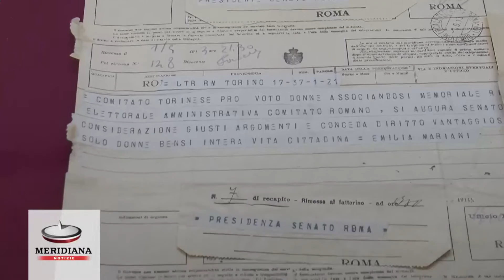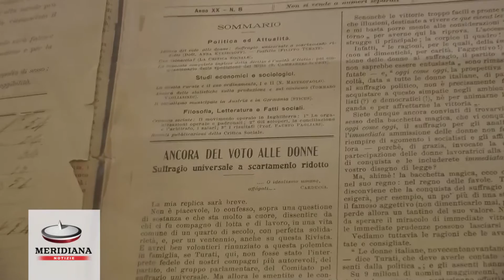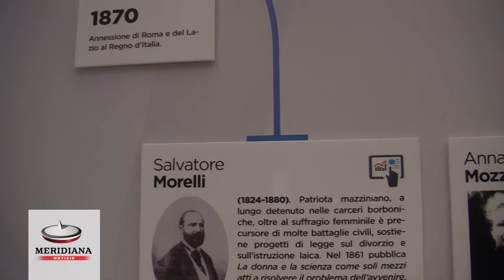"1946. L'anno della svolta" in mostra alla Camera la conquista del suffragio femminile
A 70 anni dalle prime elezioni a cui le donne italiane parteciparono con il “diritto di eleggere” e “di essere elette”, la Camera dei deputati intende ripercorrere, attraverso documenti d’archivio, atti parlamentari, materiali bibliografici, fotografici e audiovisivi, il lungo percorso compiuto per la conquista del suffragio femminile.(Teresa Ciliberto)